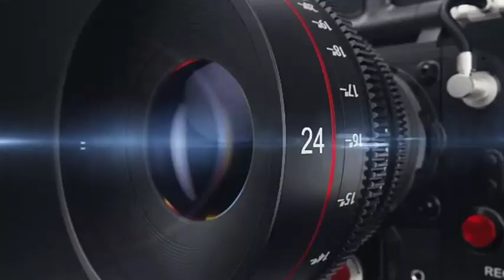Rabbi Leon Friedlander Tape 30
Kesuvos 13B